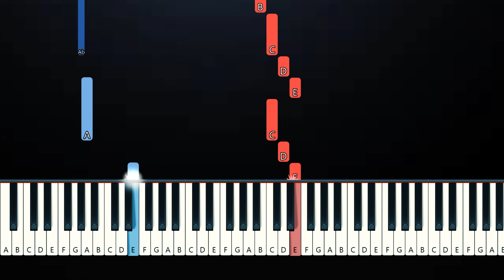Bling-Bang-Bang-Born Meme (SLOW EASY PIANO TUTORIAL)